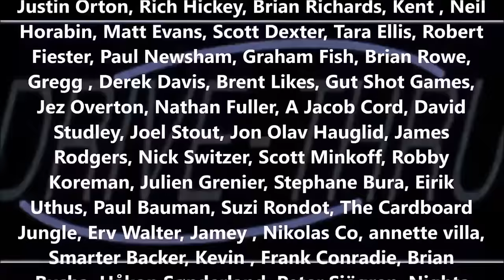Top 10 Games of 2016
CONTEST IS NOW CLOSED!

To find audio versions of this and other game reviews and vlogs, head over to the Drive Thru Review Audio feed.